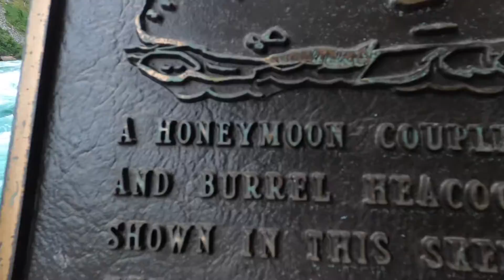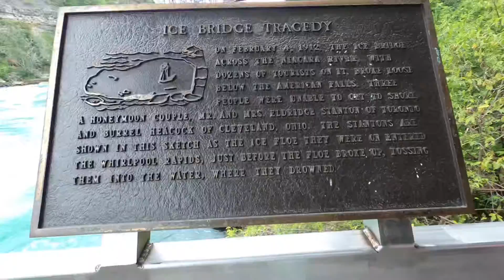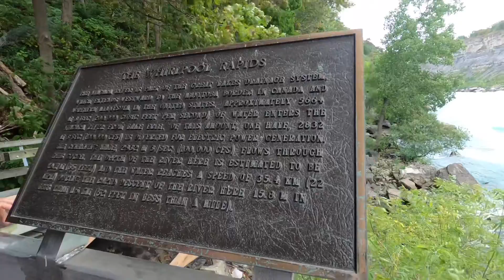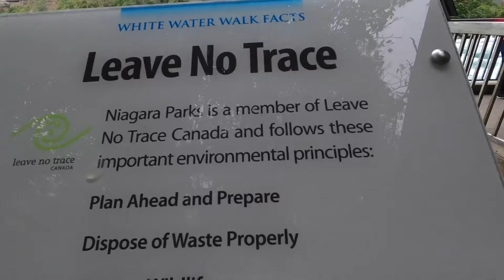Tunnel and trials view at Niagara Falls //2020//youth//trip//